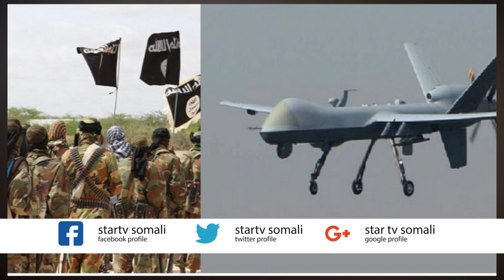Ujeedadii laga lahaa malaga gaaray duqeymaha Mareykanka ee Soomaaliya